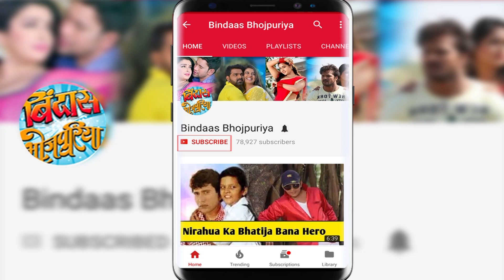हीरोइन शुभी शर्मा को गंदे मैसेज भेजने वाला सरफिरा आशिक़ गिरफ्तार | Bindaas Bhojpuriya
हीरोइन शुभी शर्मा को गंदे मैसेज भेजने वाला सरफिरा आशिक़ गिरफ्तार. Man arrested for allegedly sending vulgar messages to Bhojpuri film actress Shubhi Sharma.